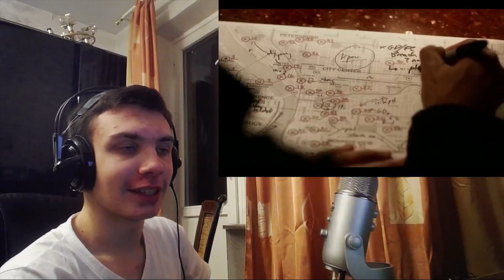Reaction | 7 серия 2 сезона "The Flash/Флэш"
Может Генри все таки Зум?

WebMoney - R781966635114